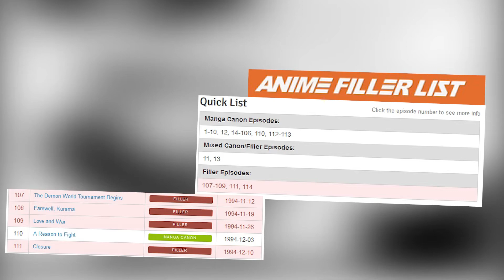How To Watch Yu Yu Hakusho And SKIP Filler | Yu Yu Hakusho Filler Guide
Find out how much filler in Yu Yu Hakusho!

Note, this video is a remastered version of a former YYH Filler Guide.
The remastering was done to ensure that this video will not be removed by a company claiming that I use their footage